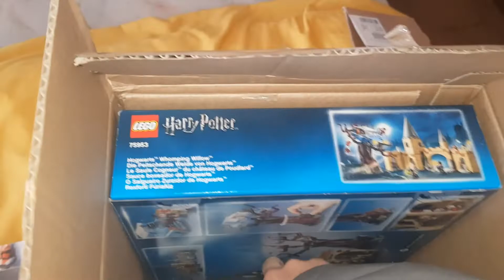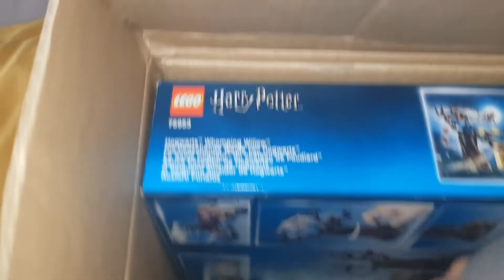New Small LEGO Harry Potter and Star Wars Haul sets arrived from Kiddiwinks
New Star Wars and Harry Potter sets have arrived :D
Can't wait to start building :)
Thank you Kiddiwinks for these awesome sets.